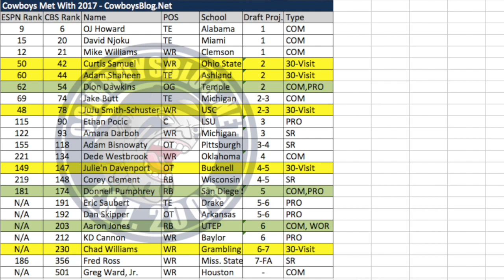Dallas Cowboys May Draft These Offensive Prospects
In this episode we're going to talk in depth about the offensive players the Dallas Cowboys have met with in preperation for the NFL Draft 2017. We know there are defensive needs, but let's go over the other side of the ball here. Do not be surprised if the Cowboys draft one or a few of these guys on offense. I'l talk about each of these players the Cowboys have narrowed their interest and what round they may get drafted.

NFL DRAFT TRADE CHART Explanation

***MOCK DRAFT 3.0***

***MOCK DRAFT 2.0***

***MOCK DRAFT 1.0***

SPARQ explanation and DRAFT PROSPECT VIDEO

Thanks everybody!